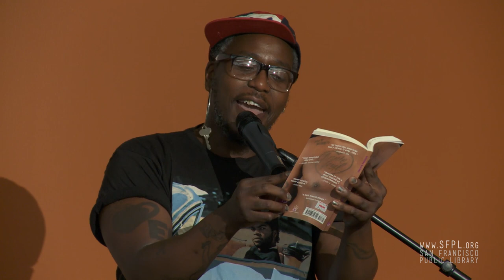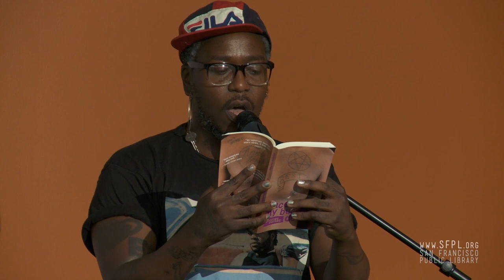Brontez Purnell at the San Francisco Public Library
Two readings from "Since I Laid My Burden Down," the fourth book by Brontez Purnell. The first chapter is the main character, DeShawn, remembering the death of two friends. The second reading is when DeShawn returns to Alabama and remembers his "creepy/cool" high school principal. Check out books and movies by Brontez Purnell in our online catalog